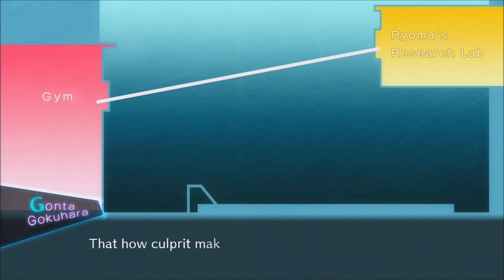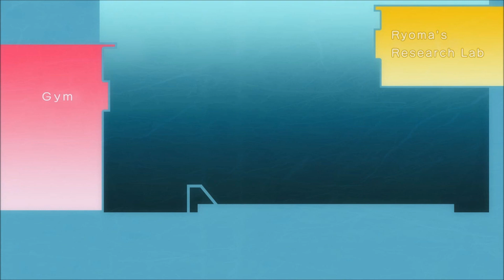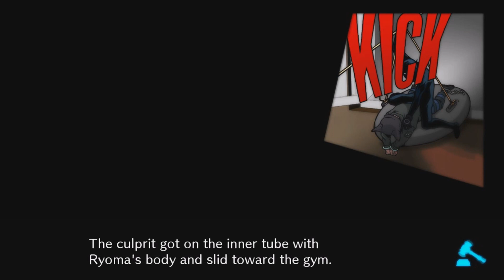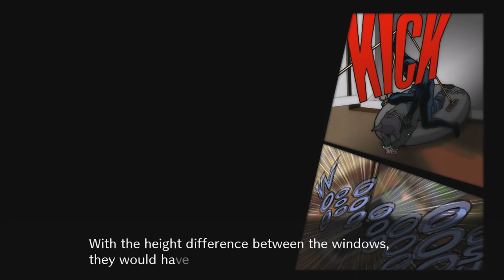THE PLAN TO ESCAPE | Danganronpa V3 #10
Rixxalight is back with more The case of the Second murder continues! After our pause we was getting closer to the truth and who could have been behind the murder but the twists still have to come and there is plenty for the second part of this trial! But alas by the end of this video we will find out who the Killer actually is!

Normal Outro Track: The Animal Inside by Sinyells